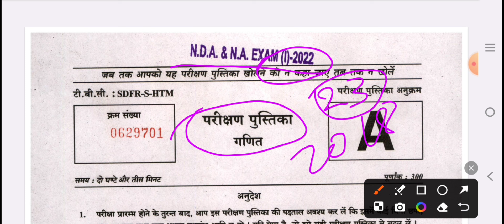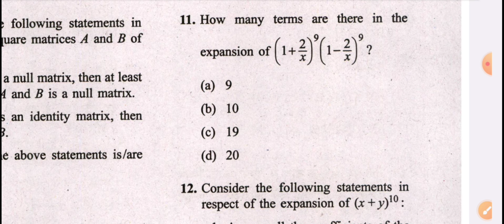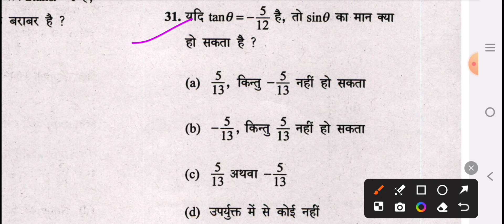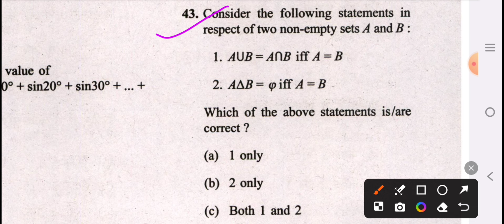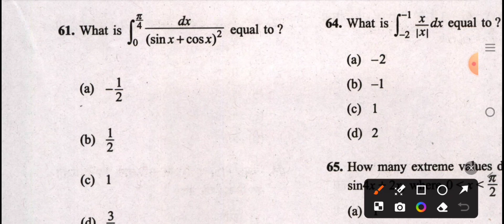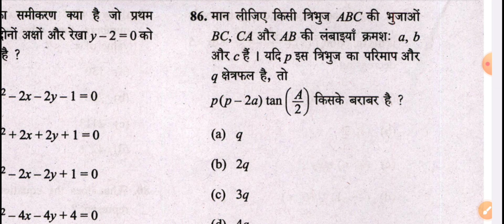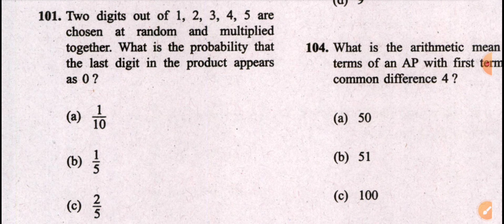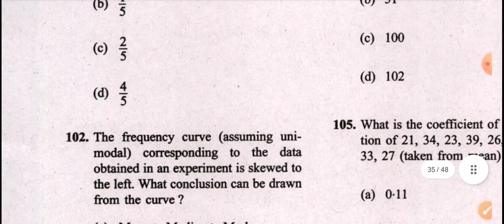NDA Maths 2022 PYQ||Mat question paper 2022||National Defence Academy 2022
math nda question paper by Vikash Sir Shahpur, math nda question, matrix nda questions